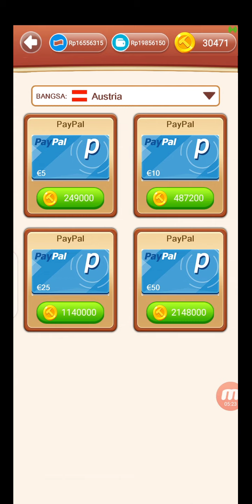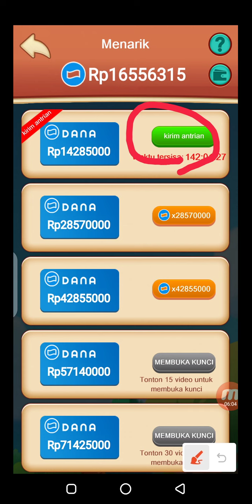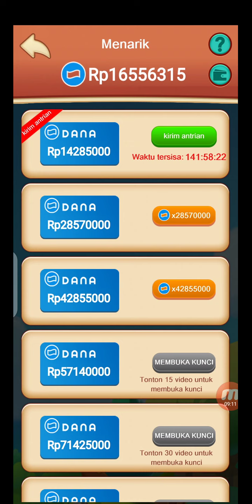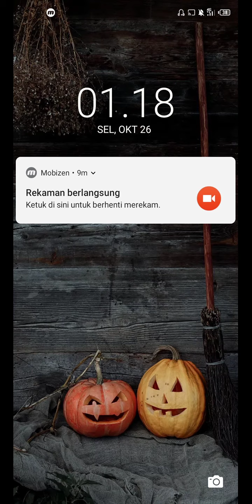Game Menambang Emas Apakah Terbukti Membayar ??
Hallo di Video kali ini saya akan mereview game menambang emas..nama aplikasinya adalah game menambang demam emas aplikasi ini mengklain bahwa setiap pengguna atau pemain bisa mendapatkan uang dengan memainkan game ini...jadi para pemain bisa mendapatkan uang dari game ini dengan menonton iklan seperti game penghasil uang lainnya..

Nah apakah aplikasi game menambang demam emas ini benar terbukti membayar.. tonton saja videonya ya